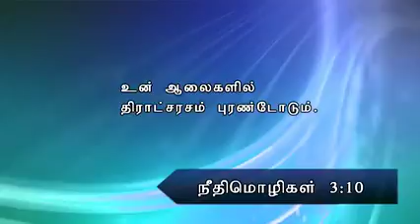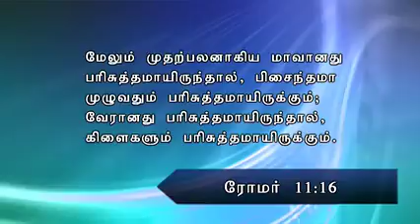Tamil Service | 7th Feb 2016